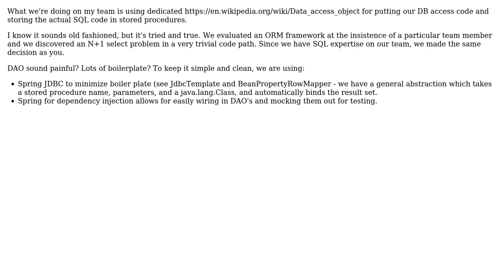Software Engineering: CRUD without an ORM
With thanks & praise to God, and with thanks to the many people who have made this project possible! You are responsible for your own actions.